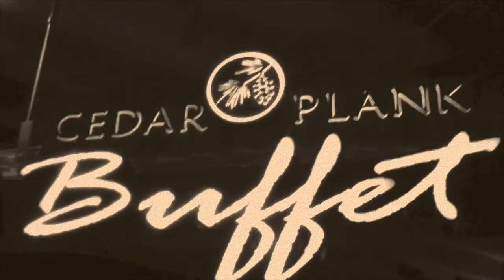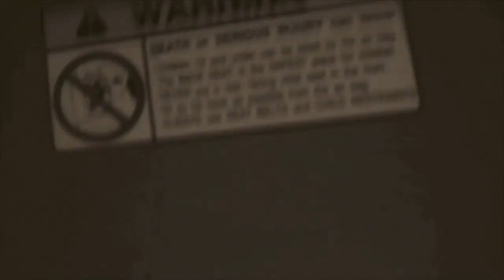Silent Film Vlog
The microphone on my camera broke so we got silent film vlog